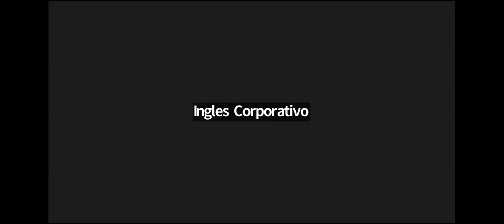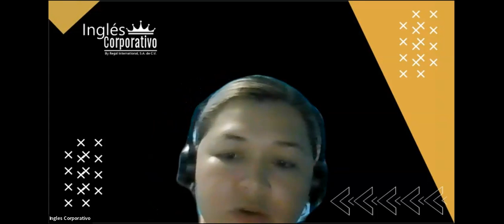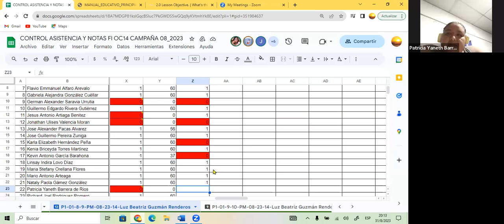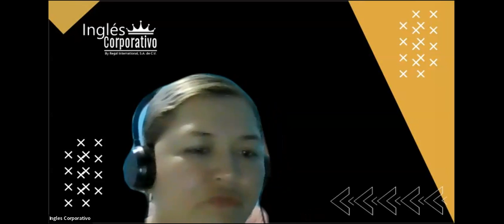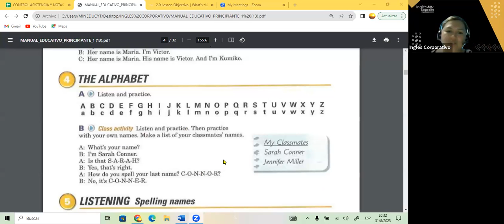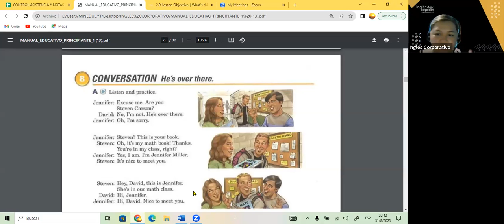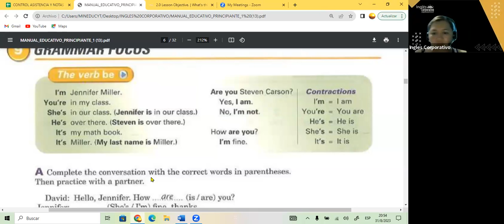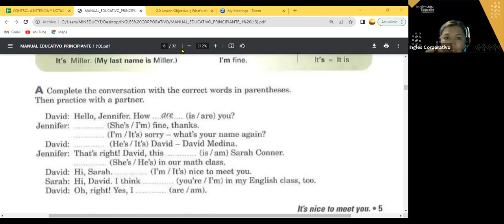SESION 4- 31-08-23- FI-REGAL-68 GUZMAN-THE VERB TO BE